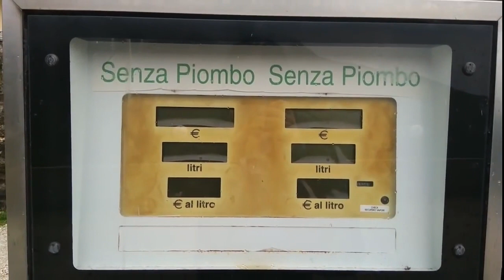Canta e thate Juli i lagur